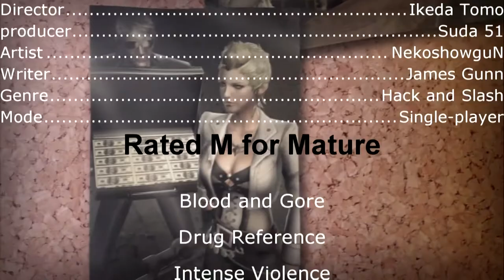*Gaming Goddess* Lollipop Chainsaw Review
Lollipop Chainsaw, a hack and slash zombie killing game for everyone! This game is actually not for children under the age of 18. you have been warned.